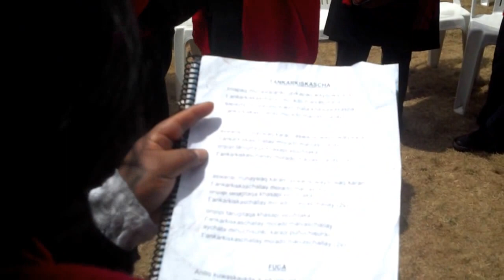A Prayer for World Peace in Cusco Sacsaywaman.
Initiated by Shinnyo-en, a Prayer for World Peace was held on September 14, together with Andean faith leaders, Christian priests, civic leaders and local musicians, at Saksaywaman in Cusco, Peru. Saksaywaman, an ancient site included on the UNESCO World Heritage List, is a walled complex on the northern outskirts of the city of Cusco, the former capital of the Inca Empire.

The Prayer for World Peace included a special fire ceremony officiated by Her Holiness Shinso Ito.